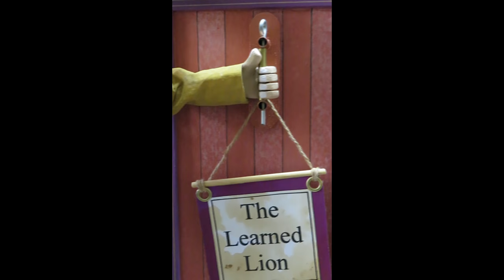Library circus automaton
Commission for the Big Draw event